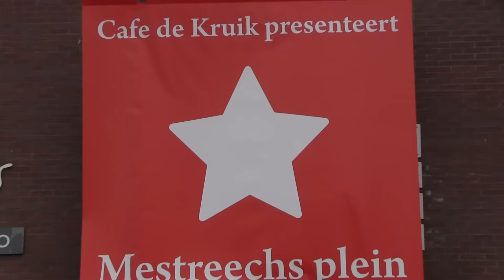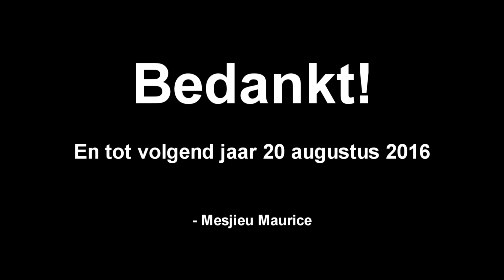De weeg oaf met Mesjieu Maurice - Yerseke SHORT